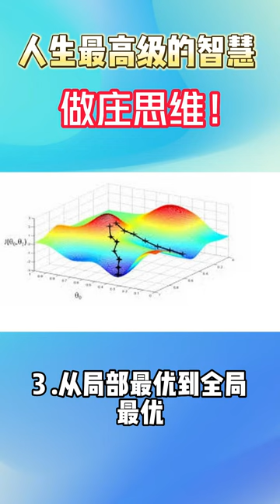坐莊思維 招財致富心法 發家致富 頂級智慧 收割者與韭菜 莊家與散戶 人生最高级的智慧是 坐庄思维 ，從古至今，凡是能夠實現財務自由的，都有一個共性特點 坐莊思維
坐莊思維，一篇顛覆你三觀的深度好文，隨時可能被刪

這個世界，從古至今，凡是能夠實現財務自由的，都有一個共性特點，有人說要有原始資本積累，錯，這個共性就是坐莊思維，那些從底層S出來的人究竟做對了什麼才能夠獲得運氣的眷顧呢？

我希望你能夠把這篇文章看完，你的思維認知絕對能甩其他人三條街。馬斯克為什麼能夠一次次的創造不可能，成為多數創業人士心中排名第一的偶像，如果你現在對搞錢還有興趣，那請你耐心看完，也許有點費腦，建議多看幾遍。

首先我們要分清一個概念，做莊和坐莊是有差別的，做莊是一種動態調整的博弈思維，而坐莊呢，是靜態的優勢地位。說白了，前者是屌絲逆襲，後者是各種二代承襲。身居高位的人都明白一個道理，那就是在這個社會上生存，不是坐莊的事兒就不干，或者是少干。因為在這個存量搏殺和他人立規則的世界裡面，你生存的概率是微乎其微，更別說發展了。

有句話你聽的耳朵都起繭子了，你聽很多人說過，一個人永遠賺不了認知以外的錢？但你卻從來沒有真正理解為什麼？因為你認知以外的都是別人的莊，別人的局，別人的盤。認知這個玩意兒說到底就是虧吃多了拿錢砸出來的。所以說坐莊思維是一種可以將人生生存哲學和發展哲學統一起來的製勝之道。

通過坐莊，你才能在各種博弈當中獲得優勢地位，從而降低和轉嫁自己的風險，獲得最大的投入產出比。

很多人不知道的一個真相呢，就是財富自由最快的方式不是財富創造，而是財富轉移，而坐莊就是這種遊戲規則裡面實現了財富轉移最快的方式，這坐莊呢，從某種程度上來講呢，就是合F的戧和P，師爺說過：豪紳的錢如數奉還，韭菜的錢三七分成！被割者雖然痛，但是坐莊呢，完全是在規則範圍之內玩的，被割呢，只能是願D服輸。

為什麼現在的錢越來越難賺呢？本質上是因為階層固化太嚴重了（這個我對很多人說過），所有的規則都被設計好了，舉個簡單的例子，開過店的人都知道商場的招商啊，他就是個莊，你看到什麼星巴克、KFC，沃爾瑪這種大賣場。那些所謂的主力店就是被大莊家邀請過來聯合坐莊，通常商場呢，會給他們很多免租期或者是什麼裝修補貼，搞定了主力店以後，自然就會有一堆跟莊的次主力店跟進，這些機構和大戶佔據了商場最好的流量入口，商場自然也可以藉他們的知名度理所當然的把租金抬上去，剩下的呢，商場就可以Zai那些想開服裝店，玩具店，什麼奶茶健身館的個體戶了，他們用高於市場的價格做著最累的活，開始了十死無生的創業歷程。

對於莊家來說，他們壓根不會關心小業主、小品牌的死活，他們甚至還希望個體戶能夠倒閉的頻繁一些，以保持市場對客戶的新鮮度。個體戶或者小品牌的實體店在商場的博弈當中基本上都處於弱勢的地位。商場呢，在這種博弈當中，基本上是處於孫子兵法當中的不敗之地，360度，全方位，無死角，給你拿捏的死死的。

如果你開過實體店，你就會發現了，你跟房東籤的租房合同就是一份赤LL的不平等條約，你的一舉一動可能都要經過商場的批准才能幹，你不經過他的同意啊，他隨時有權利扣你的押金，你除了要支付高昂的押金以外呢，如果你中途做不下去了，誒，對不起！房東呢，不但不會把押金退還給你，還要在押金之外問你要違約金，這就導致很多人連關店都關不起，這還沒完，房東還會要求你花錢把之前大價錢投入的裝修敲掉復原，人工和垃圾清理，又是一筆大錢，你的一切都被拿捏的SS的。

你為什麼會願意跟房東簽訂這樣的不平等條約呢？因為你跟房東之間存在著巨大的信息不對稱。一般商場都有專業的招商部門，這些招商的手裡面呢，都有穩定的客戶，他們在同一時間之內呢，有不同的人給他們報價，他們要做的就是激起這些潛在租戶的競爭，從而在博弈當中取得最優勢的地位。而你呢，只能通過商場大概的人流量和控制水平來揣摩房東的底牌。由於你經驗匱乏，手裡也沒有很多的商場資源，對於商場的經營數據也是一無所知，商場的招商呢？稍微一嚇唬，說再不決定，流量好的鋪子就沒了，你就乖乖交錢了。所以大部分沒有資源的創業者都是十死無聲。

看到這裡，很多人可能會問，既然創業條件如此凶險，那麼如何在別人的莊里逆風翻盤？

其實辦法也很簡單，你開局一口破碗，做不了大的，你就做個小莊嗎？簡而言之，也就是先做大莊的服務商，慢慢地積蓄能量。換句話說就是，既然你目前的實力挖不了金山，你可以賣鏟子啊。你比方說我有幾個朋友做商場的書展和漫展，前兩年真的是賺的盆滿缽滿，還免費拿了商場的幾間辦公室，原因很簡單，商場開的多了，招攬客戶的手段他就得升級，所以他們就吃了這麼一波紅利，瞬間起來了，這兩年的業績下滑，他們又開始搞什麼自媒體，個人IP了，把書展的經驗複製給三五下的城市又撈了一票！牛吧！

坐莊思維就是博弈思維，誰有求於別人，誰在博弈當中就處於不利的地位，這就是這個規則內的bug，聰明的人都知道聰明的干事情，其實人這一輩子的機會很多，大部分人啊，就是梭哈了幾次，輸光了籌碼，導致了後面很難翻身了。

那些總喜歡極限操作，總喜歡梭哈，總是以為自己每次都能夠逃出生天創造奇蹟的人，是對大數法則和客觀規律的不敬畏。創業從某種意義上來講就是一門在有限資源內尋找最優解的運籌學，不是我做莊的事兒我不干，因為成功機率太低了，一旦失敗，就會付出巨大的沉沒成本和機會成本。

強者，只是吃人X饅頭或賣人X饅頭。他們是不會被所謂的道德綁架的。他們只做有利於自己發家致富的事兒。

孫子兵法說，昔之善戰者，先為不可勝，以待敵之可勝。孫子兵法的主要思想是什麼？不是教你如何以弱勝強，以少勝多，而是叫你不戰不敗，不莽，少干或者是不干低勝率的事情。

或許由衷的感慨啊，古人誠不欺我。